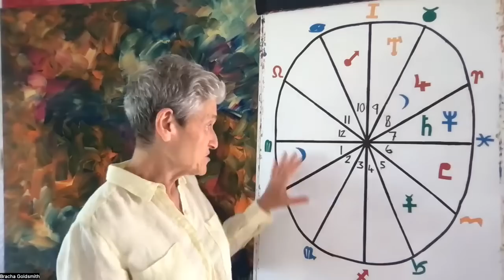Virgo in 2023- 2024 Annual Astrology Forecast - Your Dream Year!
Hello Virgo!
Enjoy your annual Astrology Forecast!

PLEASE NOTE:
I mixed up the dates for Mars and Mercury direct. Please see below for correct information:

SIGNIFICANT DATES:
JANUARY 12th.  - Mars Direct in Gemini
JANUARY 18th.  - Mercury Direct in Capricorn
MARCH 8th.       - Saturn into Pisces until May 26th 2025
MARCH 23rd.    -  Pluto into Aquarius until June 12th 2023
APRIL 20th.        - Solar Eclipse in Aries
MAY 5th.             - Lunar Eclipse in Scorpio
MAY 17th            - Jupiter into Taurus until May 26th 2024
JUNE 12th.         - Pluto into Capricorn until January 22nd 2024
OCTOBER 14th. - Solar eclipse in Libra
OCTOBER 28th.  - Lunar Eclipse in Taurus

ALL MERCURY RETROGRADES ARE IN EARTH SIGNS
April - Taurus
August - Virgo
December - Capricorn

Astrology with Bracha is uplifting, inspiring and empowering.
Monthly Horoscopes, New Moon and Full Moon videos, and other important astrology forecasts.
With Bracha's videos, you are empowered to make positive use of the upcoming aspects.
Channeling Pleiadians, Art, Music, Webinars, Seminars, Interviews and More!

ORACLE CARDS
Recently released a Unique Pleiadian Oracle Deck: